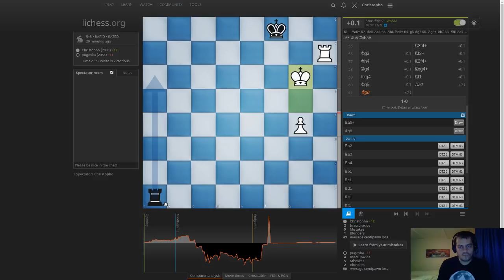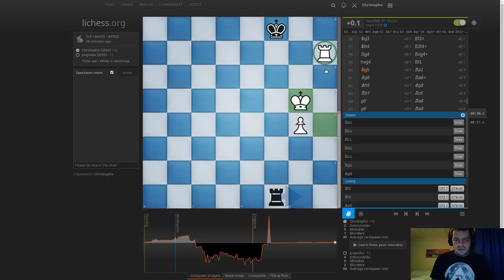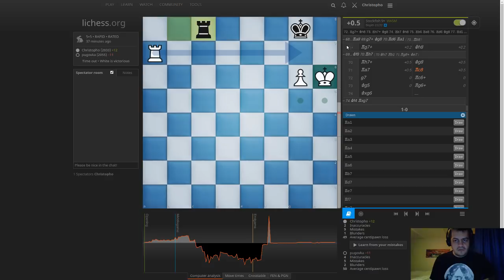Échecs classiques #131 : Christopho vs pugovka (Défense Benoni)